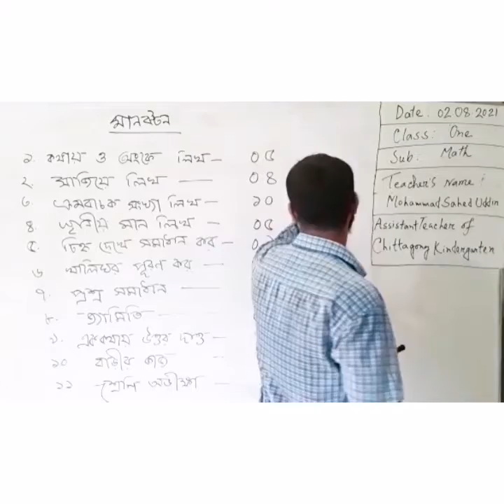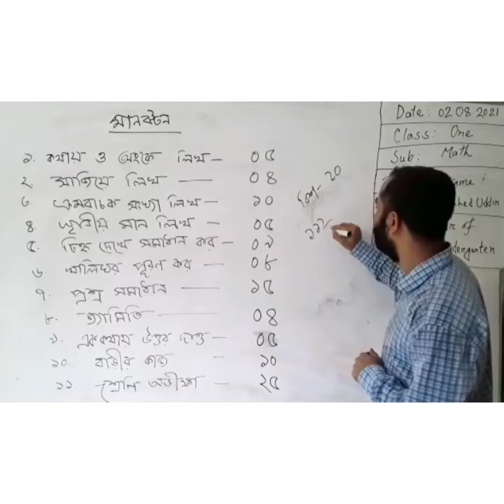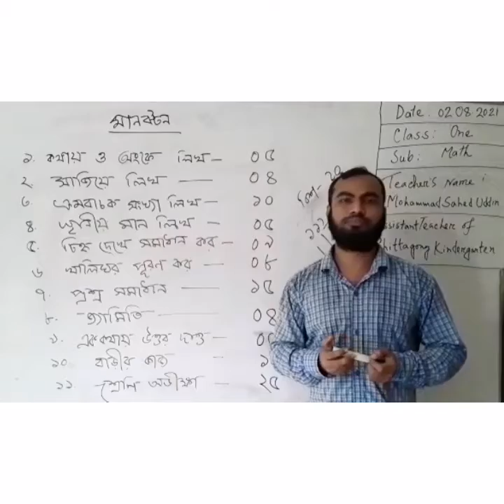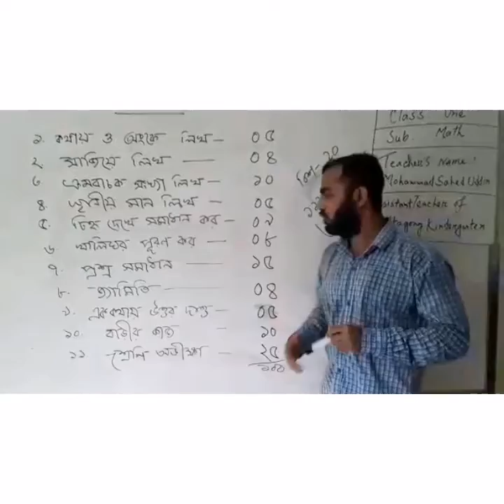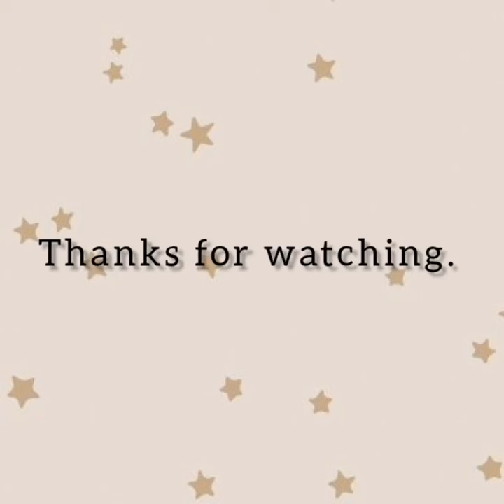02 August'2021 Class One Primary Math